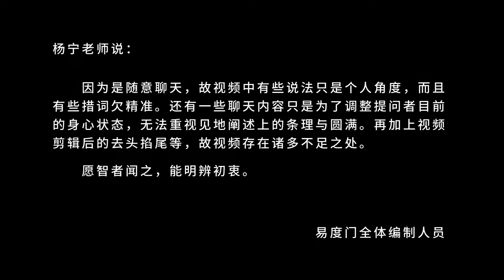是去贪婪和吝啬的 易度门 聊天室汇辑2016年6月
是去贪婪和吝啬的
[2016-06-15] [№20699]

Last update at 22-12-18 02:48:29